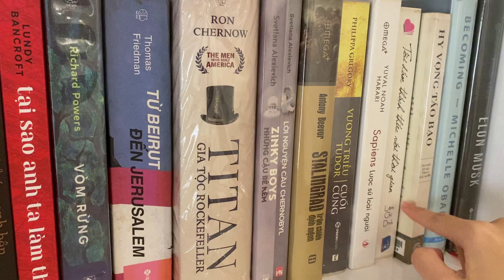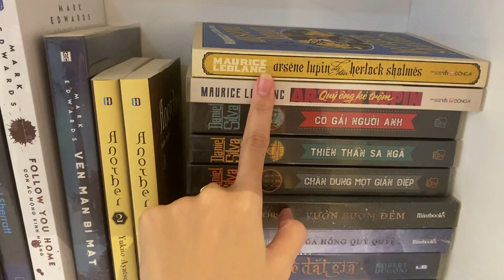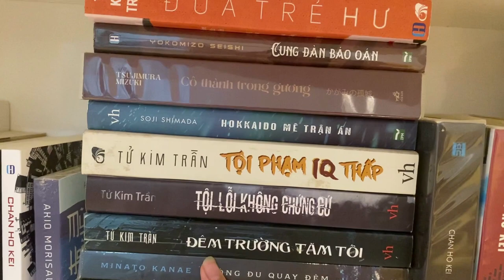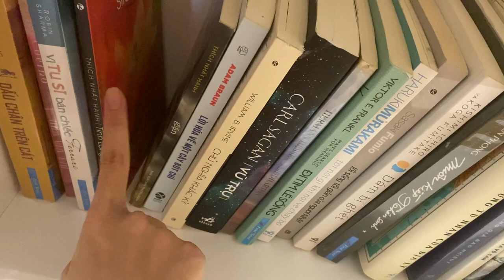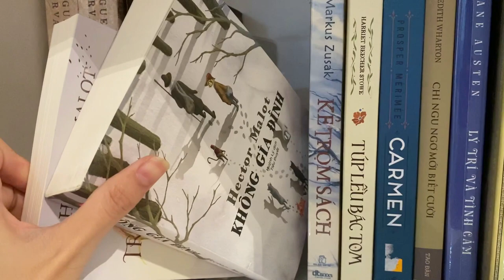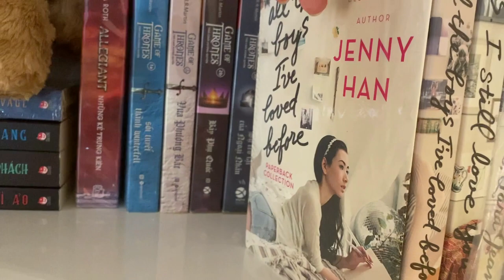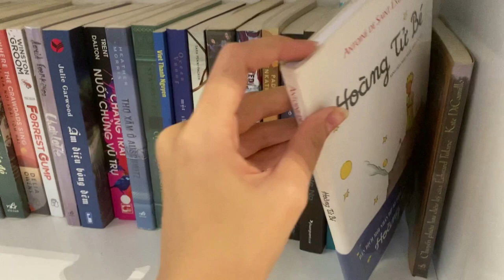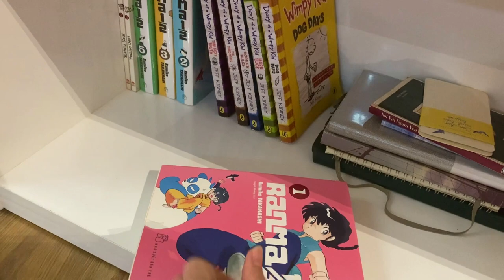Xếp sách lên kệ | Đây là tất cả số sách mình có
Lần đầu quay bookshelf tour nên không biết như vậy có okela chưa nhỉ? Mọi người có góp ý gì không cho mình biết ha.
Cắt đầu cắt đuôi thì video vẫn còn 30 phút hơn :))
Hy vọng mọi người xem video vui nhé.